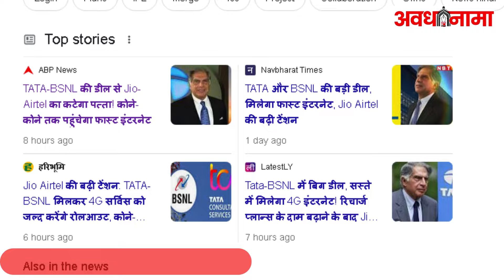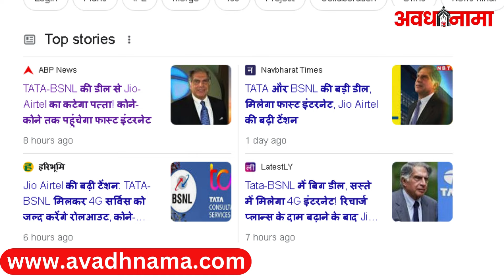TATA-BSNL की डील से Jio-Airtel का कटेगा पत्ता! कोने-कोने तक पहुंचेगा फास्ट इंटरनेट | Live Update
TATA and BSNL Deal: प्राइवेट टेलीकॉम कंपनियों एयरटेल और जियो के रिचार्ज प्लान में बढ़ोतरी के बाद लोग बीएसएनएल की ओर बढ़ने लगे हैं. इतना ही नहीं एयरटेल और जियो यूजर्स तेजी से BSNL में अपना मोबाइल नंबर पोर्ट करा रहे हैं.